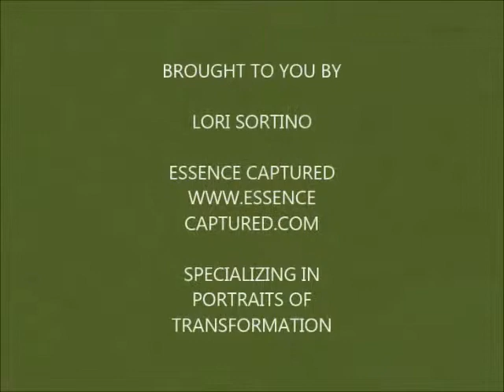The Emerging Monarch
Watching a new monarch butterfly, recently emerged from its chrysalis, drying its wings in preparation for flight.